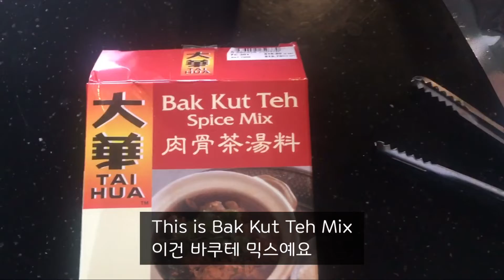[Kor/Eng] Making Chicken Breast Bak Kut Teh 닭가슴살 바쿠테 만들기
I tried to make it. And I was thinking to have it without rice but wow the mix contains salt to so I cooked steamed rice too at the end. I hope you enjoy this video. And I miss Singapore